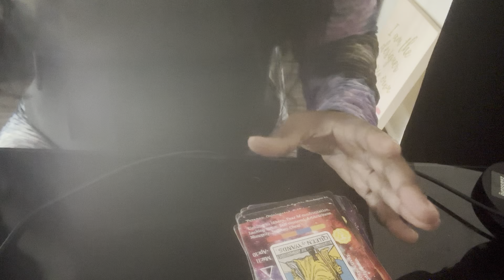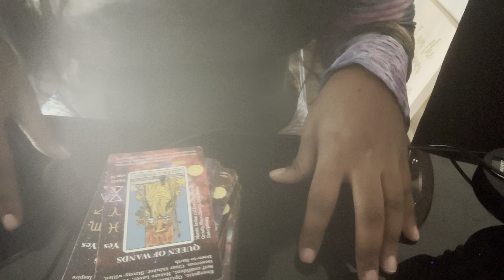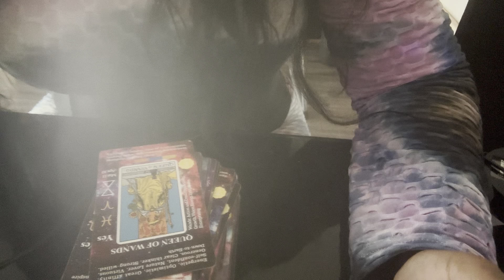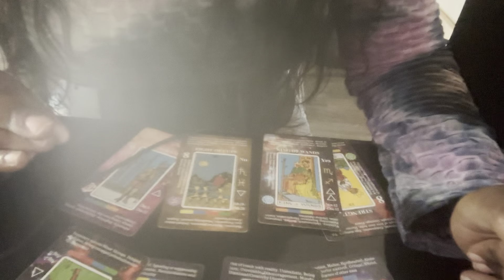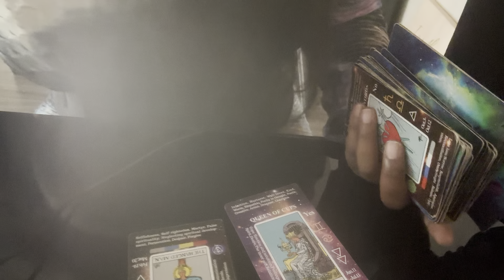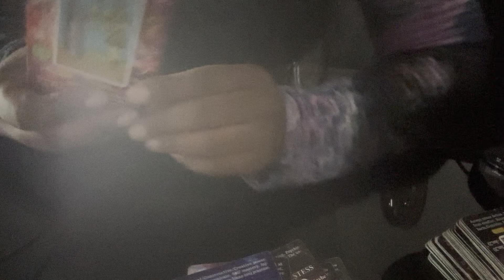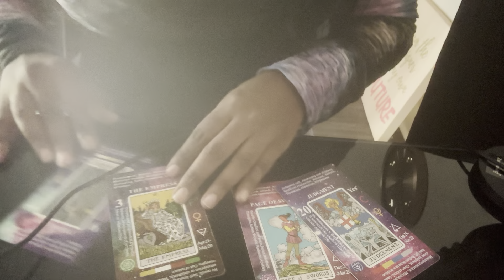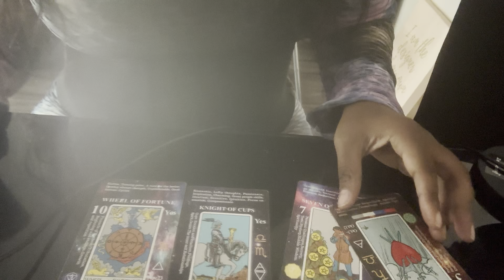Chrisean Rock/Jaidyn & Blueface |Tarot Reading 🔮How do they feel about the infamous proposal? 🥲🙄